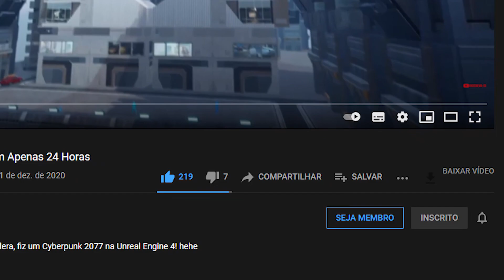PROJETO GTA: VAMOS VOLTAR ÀS ORIGENS DO CANAL!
Este canal traz diversos vídeos sejam eles tutoriais ou entretenimentos envolvendo o desenvolvimento de jogos, aqui você aprende sobre vários assuntos, programas e áreas diferentes que englobam games, aprende da melhor maneira que é se divertindo pois o intuito do canal é esse, se for novo por aqui seja bem-vindo, todas as terças e sextas terá sempre um vídeo novo, e não só vídeos como também lives, junte-se a nós agora mesmo!

💲 Se torne membro

00:00 Explicações - Assista para entender melhor
08:20 Novo Projeto GTA - Todas as informações